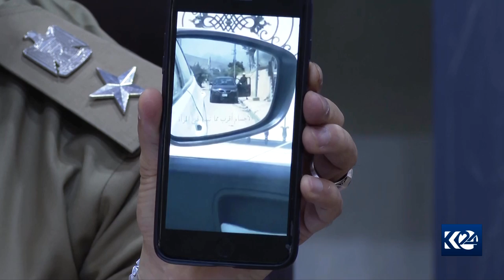دوو برا بە تۆمەتی بەکار‌هێنانی منداڵان بۆ پەیدا کردنی پارە دەستگیرکران